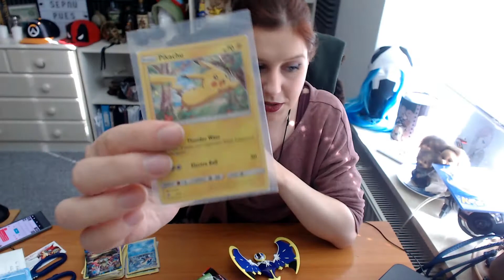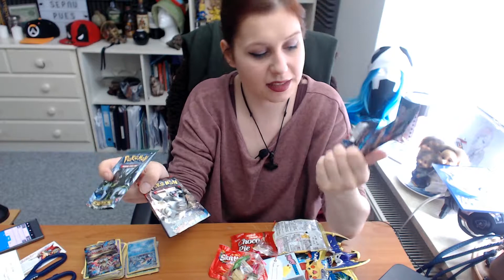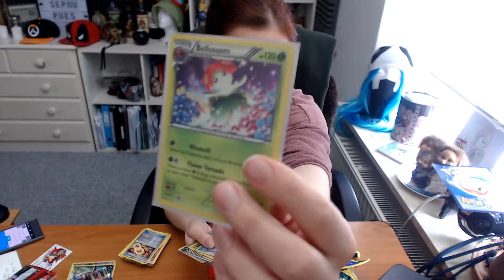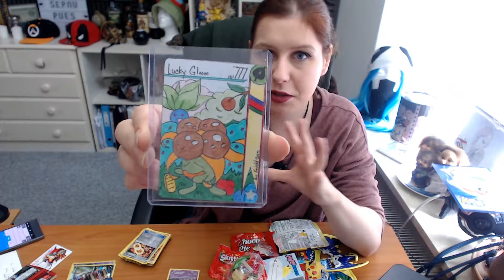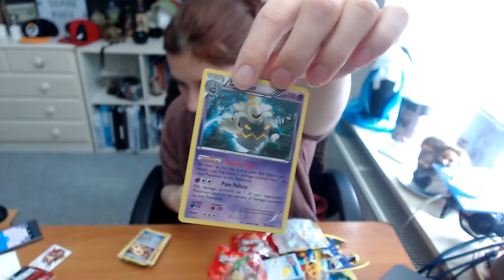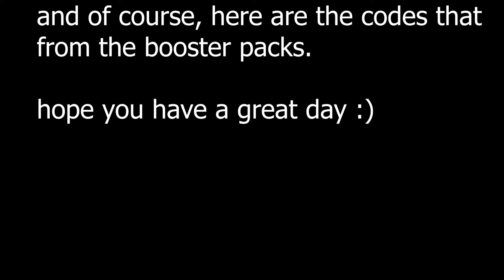I AM AN IDIOT! - opening Feb. lucky box from Arc Knight Store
so, recording this box did not go as planned, I am so sorry and I will ofc. correct it by next month :)
link to his site where you can get it;

pokemon TCG online: KiddoOverload